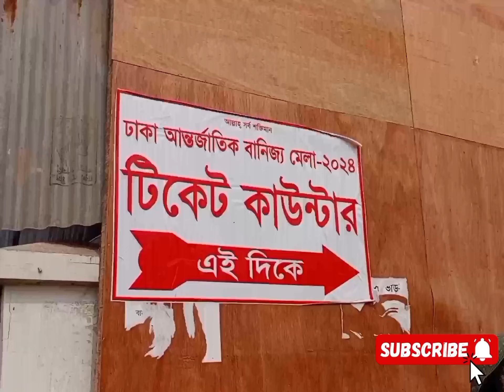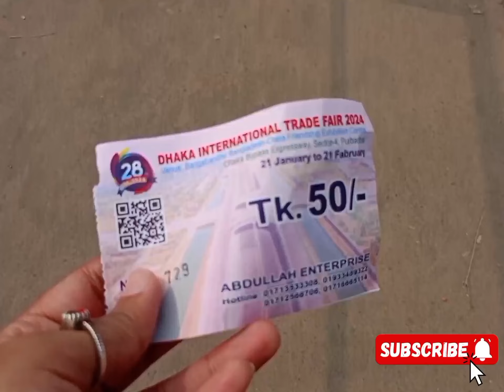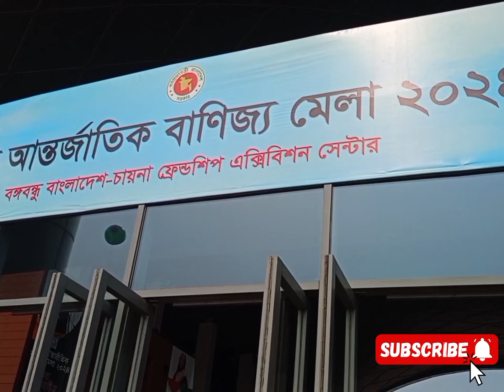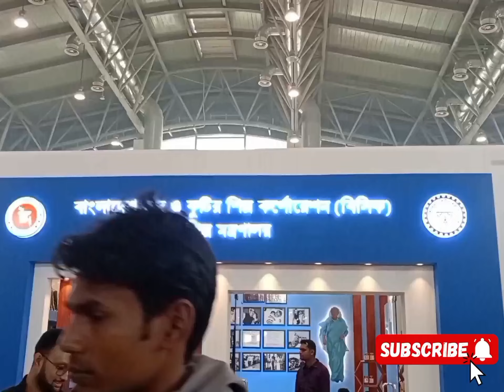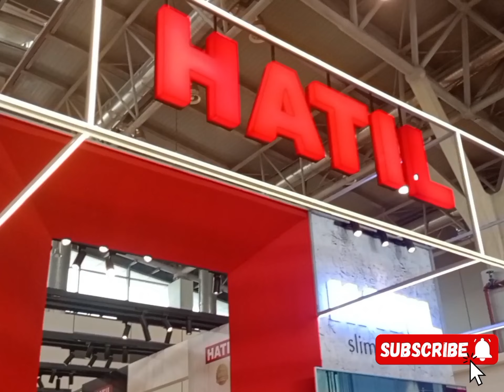বাণিজ্য মেলা 2024 এ যাওয়ার আগে এই ভিডিওটি দেখুন |Banijjo Mela 2024 |ঢাকা আন্তর্জাতিক বাণিজ্য মেলা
ঢাকা আন্তর্জাতিক বাণিজ্য মেলা প্রতি বছর অনুষ্ঠিত হয়। বর্তমান অবস্থান পূর্বাচল, 300 ফুট। এই ভিডিওতে আমি মেলা সম্পর্কে সমস্ত বিবরণ, এখানে যে পণ্যগুলি পাওয়া যাবে এবং কিভাবে ঢাকা আন্তর্জাতিক বাণিজ্য মেলা 2024 এ পৌঁছাবেন তা আপনাদের সাথে শেয়ার করেছি 2024।
Dhaka International Trdae Fair is held every year .The current location is Purbachal,300 feet.In this video I have shared with you all the details about the fair,the products that can be found here and also how to reach  Dhaka International Trade Fair 2024.